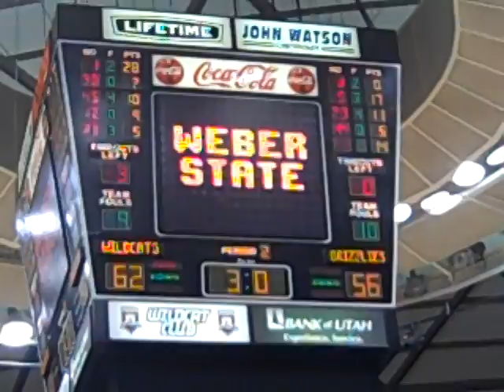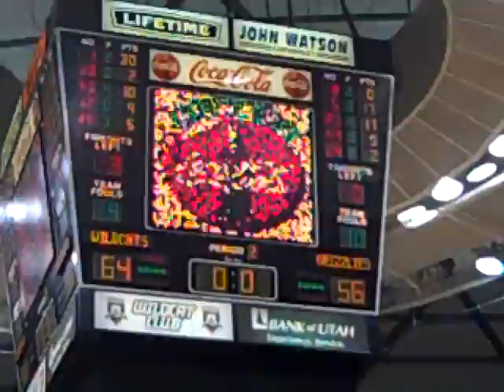Weber State basketball 2010 win over Montana Griz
Final seconds of game on Jan 2. Weber State beat Montana 64-56.